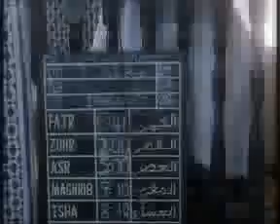GRTS 27 01 2012 1800 GMT